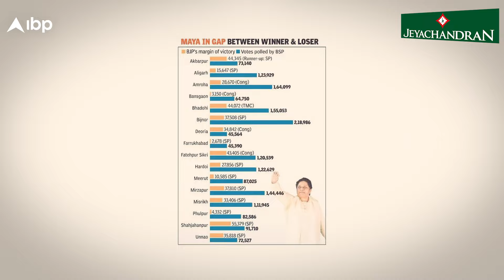Mayawati INDIA Bloc | மோடியை காப்பாற்றிய மாயாவதி! அந்த 16 தொகுதி இல்லன்னா... I.N.D.I.A ஆட்சிதான்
Mayawati INDIA Bloc | மோடியை காப்பாற்றிய மாயாவதி! அந்த 16 தொகுதி இல்லன்னா... I.N.D.I.A ஆட்சிதான் | Uttarpradesh | Bahujan Samaj Party | Samajwadi party | Narendra modi

Jeyachandran Textiles
T-Nagar, Pallikaranai,Usman Road,Tambaram